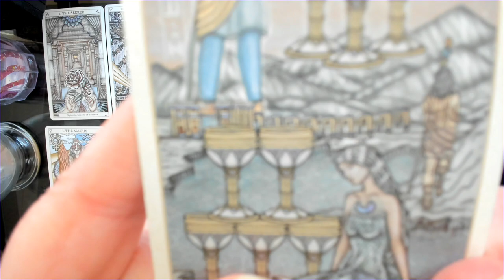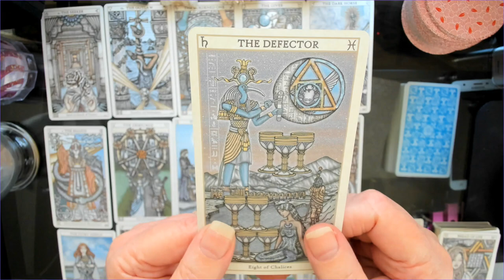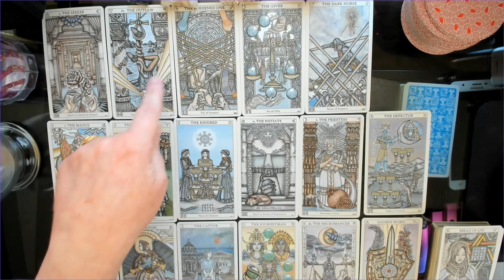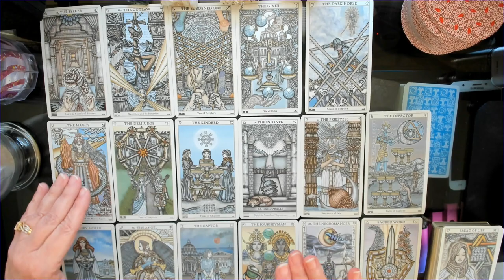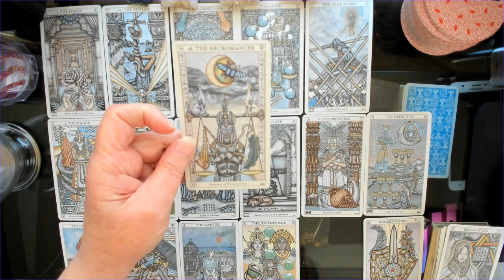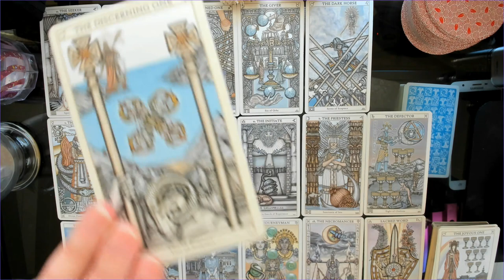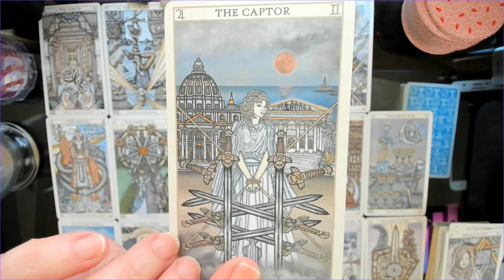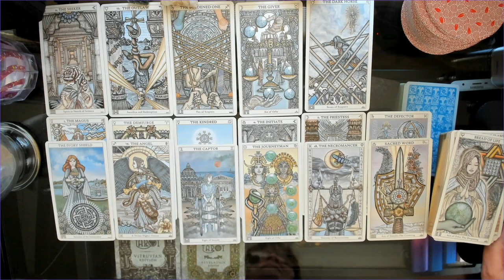222 Portal Prediction Plus The Final Gate From Hell To Heaven For The Twins Mars & Venus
PAID LIVE READING INSTRUCTIONS:
1 Freebie Card Plus $5 minimum per card for extra cards ($20 = 4 card Maximum) for a total of 5 cards. Full $20/4 card reading gets a bonus oracle card.
*** If you send less than the minimum $5, we will consider it a tip for your free single card pull.

LIVE VIDEO CHAT OR CALL READING BOOKINGS INFORMATION BELOW:

We use Skype, G Hangouts or Facebook Messenger. If you require the reading via the telephone you must reside within the United States. You will need to advise us in your email what type of reading you are seeking & whether you would like D or Nel to do your reading. You will need to indicate what method of communication you would like to use for the reading. Of course, your email, your name & either phone number or Chat Client ID will need to be included in the email.

FOR PERSONAL VIDEO CHAT OR CALL READING:
Maximum 30 minutes with Nel or D
Includes tarot and/or oracle cards.

FOR EXTENSIVE TWIN FLAME LIVE VIDEO CHAT READING & GUIDANCE:
Includes 1 hour of tarot, oracle & personal guidance with both D & Nel.